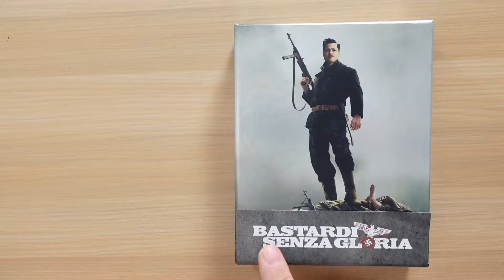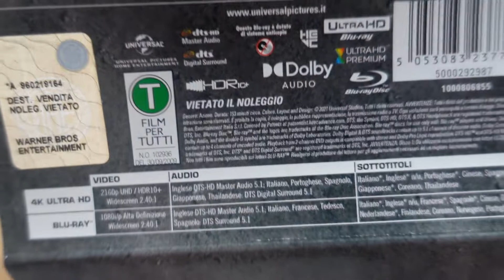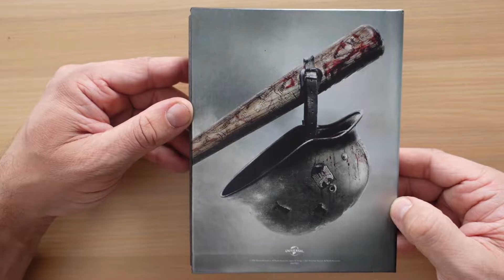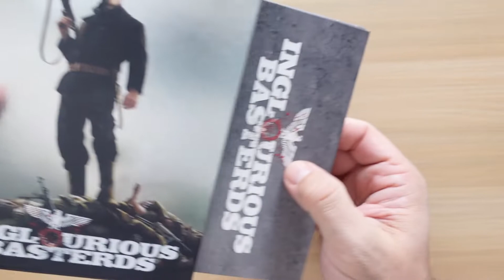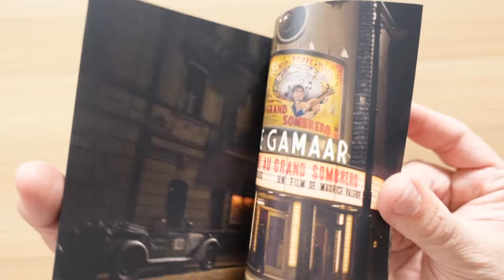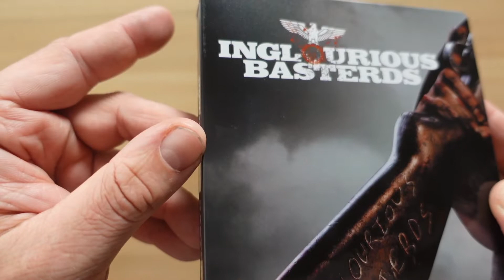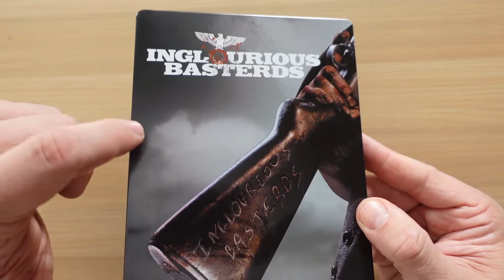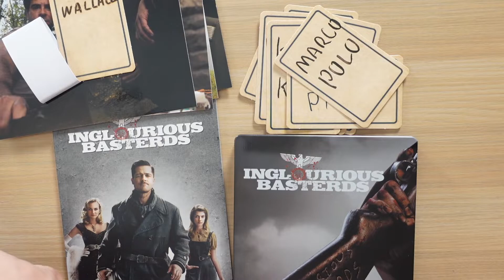Inglourious Basterds Steelbook 4K Collectors Edition für 40 Euro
Inglourious Basterds Steelbook 4K kam in Italien in einer Steelbook Collectors Edition auf den Markt die auf 1000 Stück limitiert ist